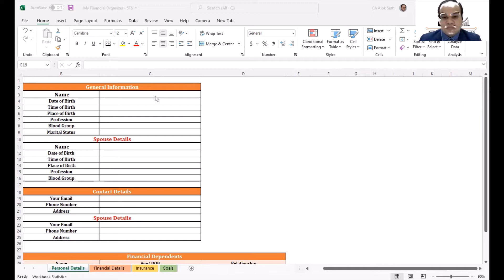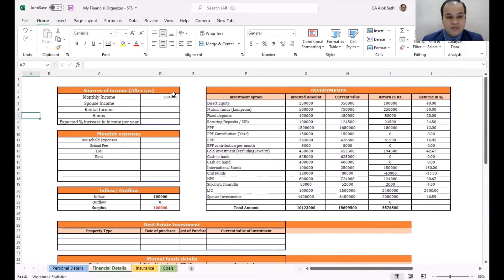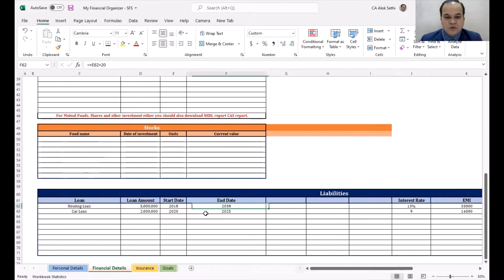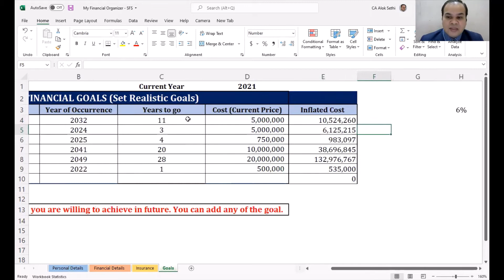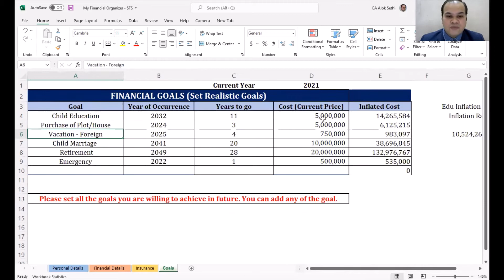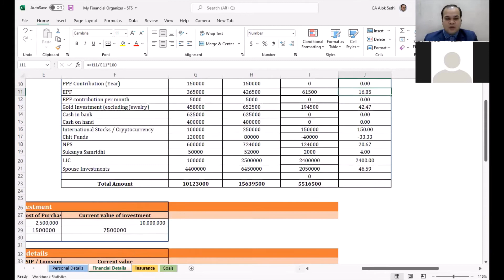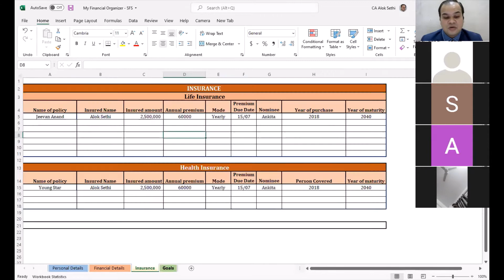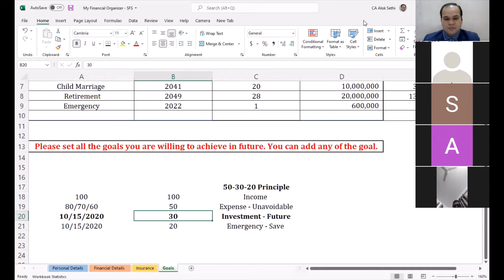How to Organize your Finances using Excel || CA Alok Sethi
In this video, you will learn :

1. How to Organize all your Finances using Excel at one place

2. How to Track your Monthly Income, Expense and Surplus

3. How to Track your Investments and Returns on Investments

4. How to do Goal Based Investments

5. How to choose Financial Products based on your need